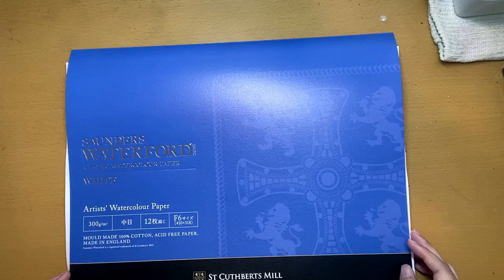Harusaki Watercolor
■動画講座ネットショップ
描くポイントを説明付きで、順を追って描き進めます。

・紙 (paper)ホルベインウォーターフォードホワイトF6
・絵の具 （paints）マッチブライトカラーの３色(ローズ/きいろ/そらいろ)